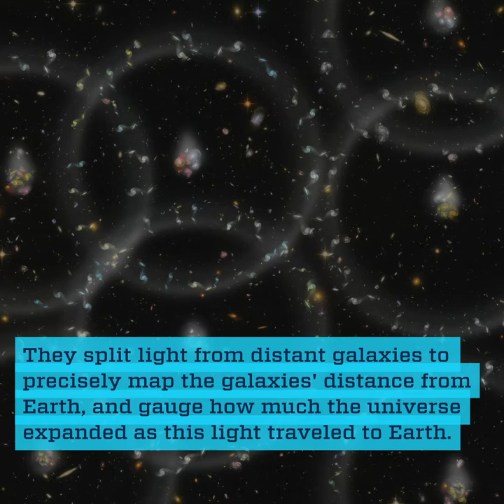University of Michigan helps DESI open its 5,000 eyes to capture the colors of the cosmos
U-M builds critical component of instrument to investigate dark energy. A new instrument mounted atop a telescope in Arizona aimed its robotic array of 5,000 fiber-optic “eyes” at the night sky to capture the first images showing its unique view of galaxy light.